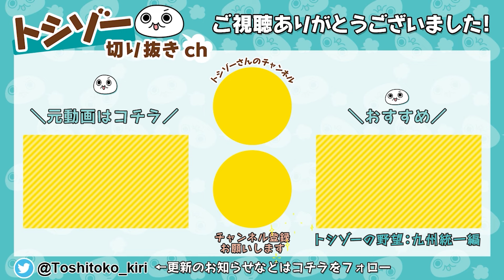【信長の野望 新生】武将作成 DBD勢＆立候補編【トシゾー切り抜き】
DBD勢、X（旧Twitter）での武将募集に手を挙げてくださった皆様

0:00べるくらさん  3:03れぷちんさん  5:19ここれもんさん  7:25 EXAMさん  10:39渋谷ハルさん  13:49ひげおやじさん  18:00ちくのぼさん(写真だけ)

武将作成は以上です！九州統一編は是非トシゾーさんの動画で！

◇◇◇動画アップは随時当チャンネルXでお知らせします↓◇◇◇
【トシゾー切り抜きchのX】

当チャンネルは切り抜き元のトシゾー様のガイドラインを元に
YouTube並びに管理元のガジェット通信様のポリシーに則って運営しており、
当チャンネル内の動画は全て運営者の自己責任により編集・アップロードしております。
当チャンネル内にアップロードされている動画に関して
元動画のトシゾー様への問い合わせはご遠慮ください。
ガイドライン抵触、その他元動画管理者様・動画内コラボ相手様・ガジェット通信様からの
申し立てがあった場合、動画を修正または削除する場合がございます。